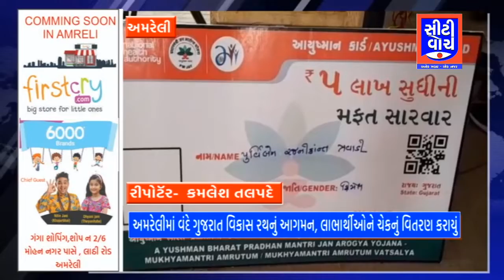Amreli માં વંદે ગુજરાત વિકાસ રથનું આગમન, લાભાર્થીઓને ચેકનું વિતરણ કરાયું I CITY WATCH NEWS